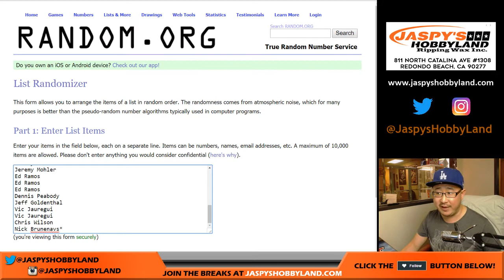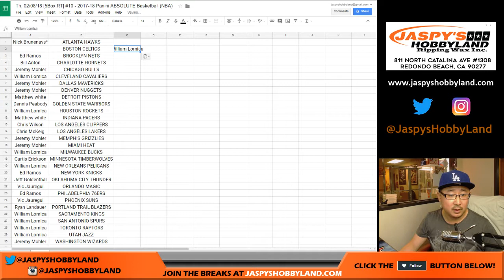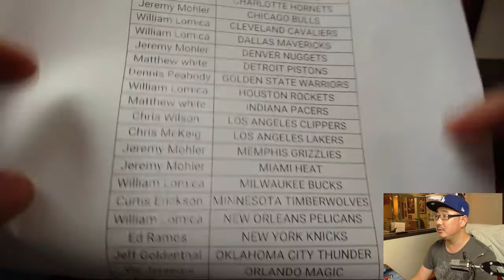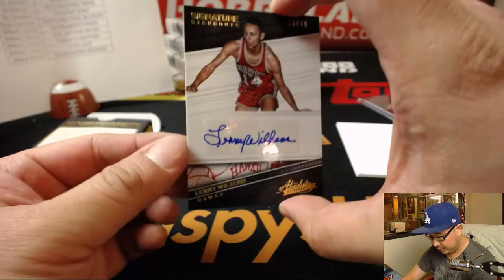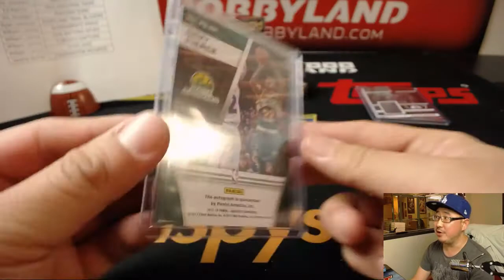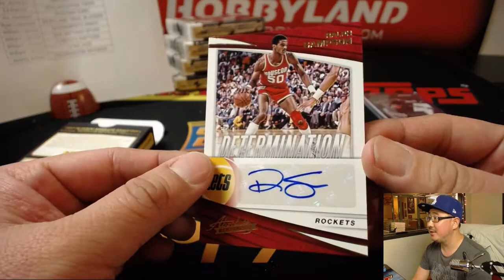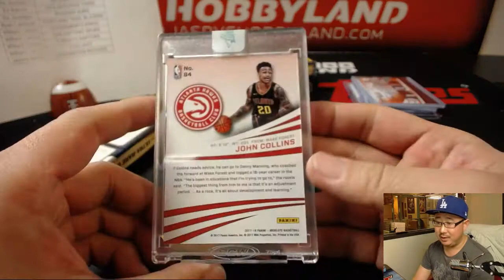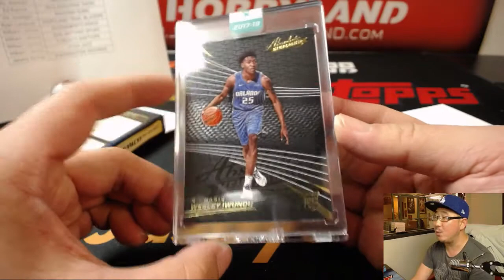Th, 02/08/18 [5Box RT] #10 - 2017-18 Panini ABSOLUTE Basketball (NBA)